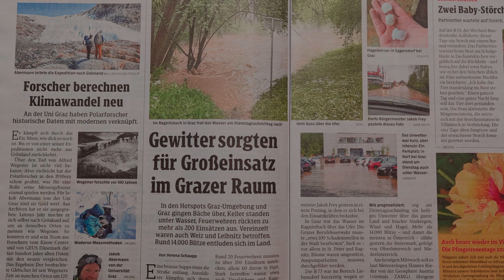Hochwasser in Graz, Mai 2023